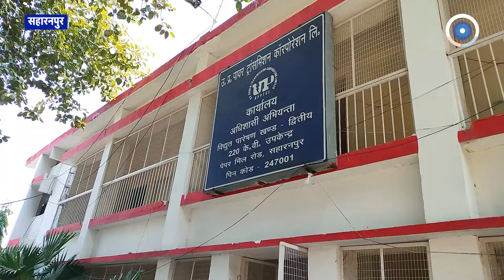Saharanpur: बिजली विभाग में तैनात आउटसोर्सिंग कर्मचारियों को कई महीनों से क्यों नहीं मिली सेलरी?